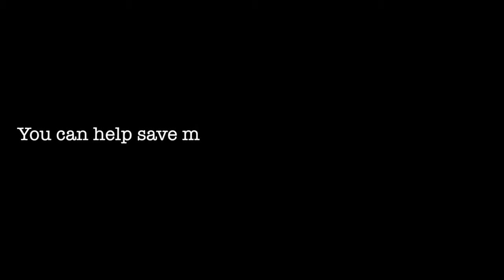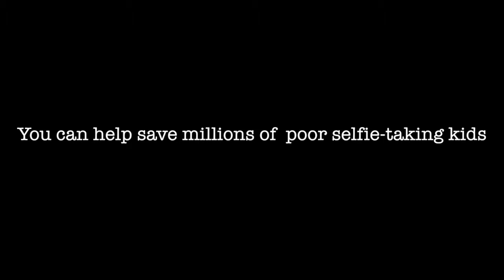Stop Selfies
Selfies are affecting millions of people every day. We need your help to stop these selfie takers. Please watch this helpful commercial to give you some insight on how serious this is.